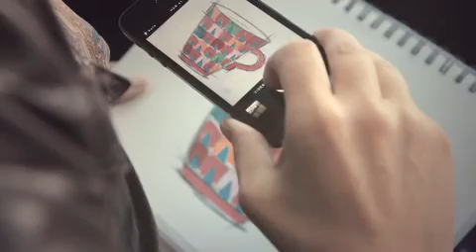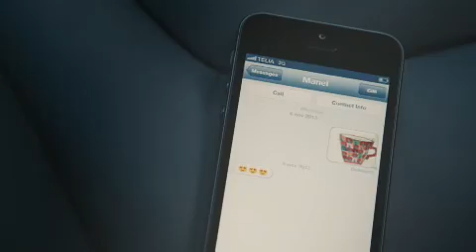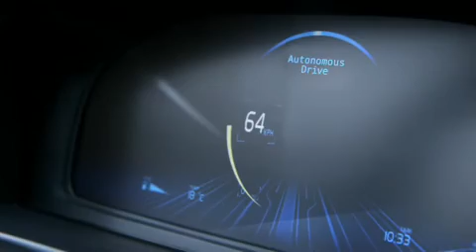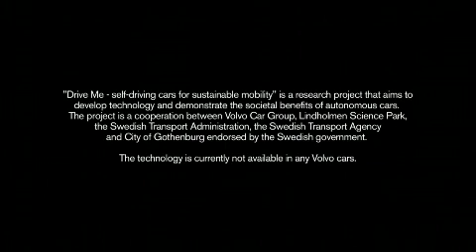Autonomous Driving by Volvo Cars | Self-Driving Cars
Combined video "Self-driving cars – the experience" and the "Drive Me- Self driving cars for sustainable mobility". The video is about the autonomous driving pilot Drive Me – self driving cars for sustainable mobility and the customer experience when she/he does not have to supervise the driving and can do other things behind the steering wheel.